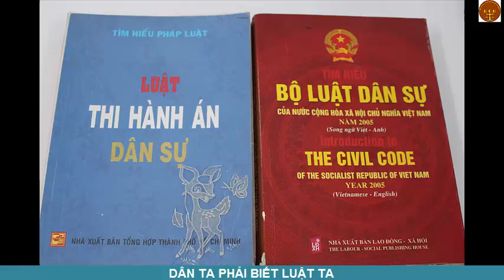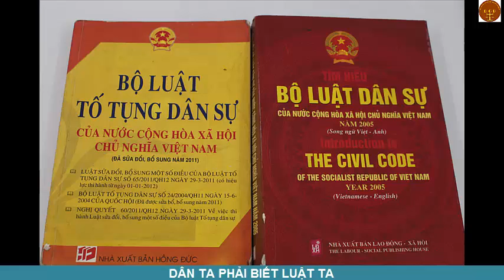Article 16. Legal personality of natural persons- Điều 16. Năng lực pháp luật của cá nhân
Article 16. Legal personality of natural persons
1. The legal personality of a natural person is his/her capability to have civil rights and civil obligations.
2. All individuals shall have the same legal personality.
3. The legal personality of a natural person commences at birth and terminates at death.